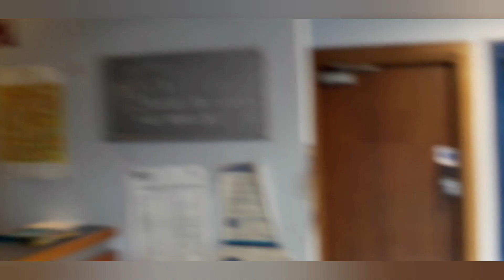GEOAmey🤠 are not above the law!Compliant filed 🤬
Nobody wants to identify themselves?Wondering why🤔

Complaints and Insurance

Unit 4 Park 32
Park Road
Pontefract
WF8 4PR
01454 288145